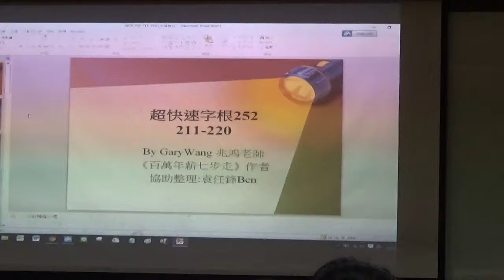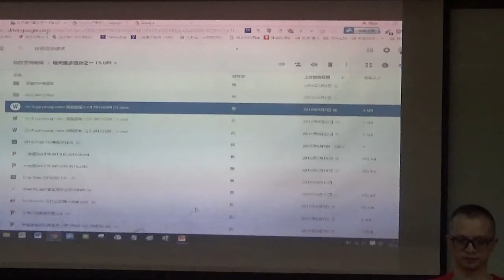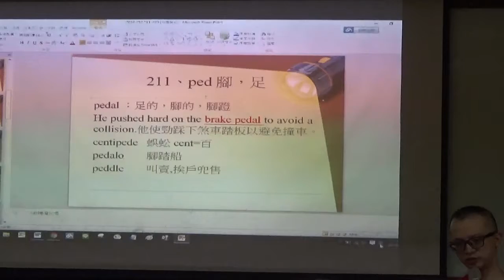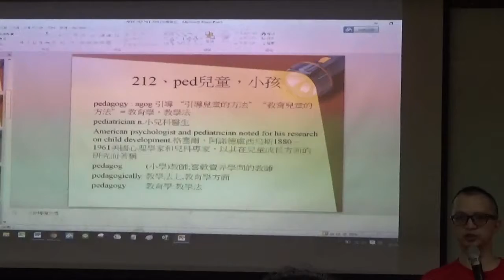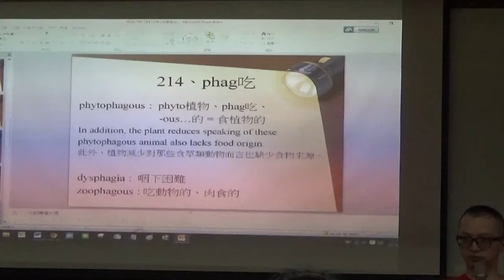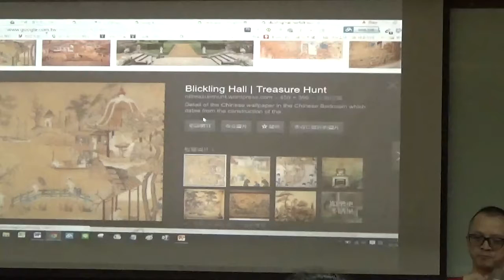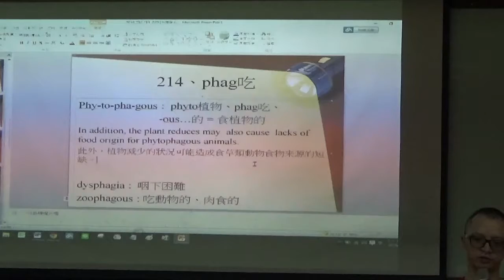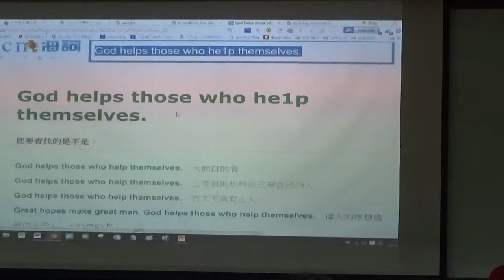【上半段】2016公益字彙課程第二十二堂(211-220)By Gary老師(英語傳教士 )